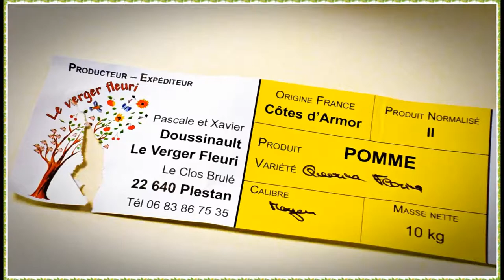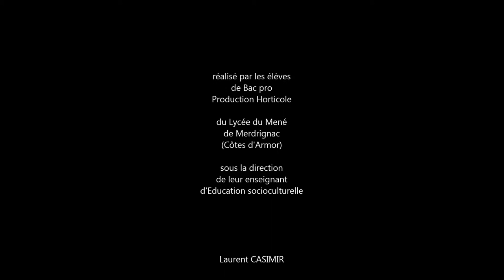Stage SDD 2de PH 1re PH - novembre 2014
Lycée du Mené - Merdrignac (22)